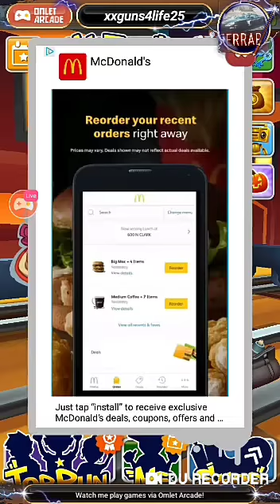SUBWAY SURFERS HALLOWEEN UPDATE